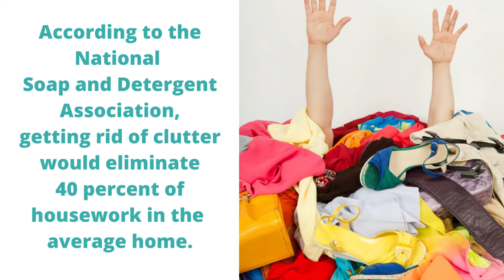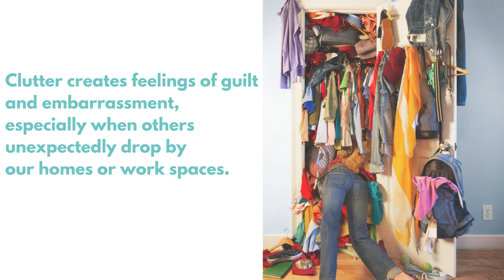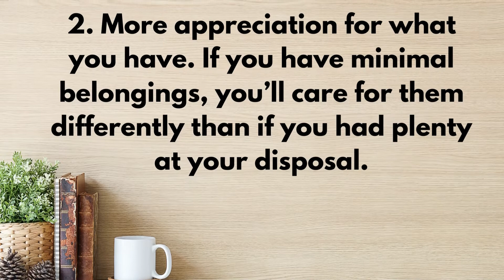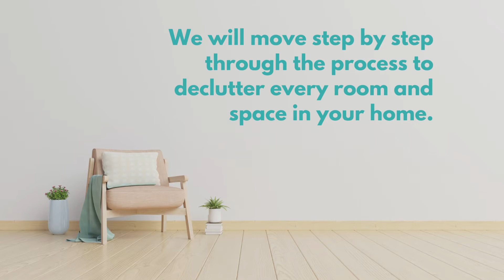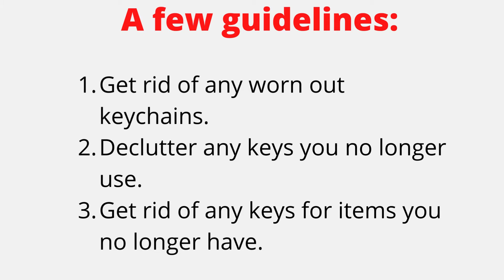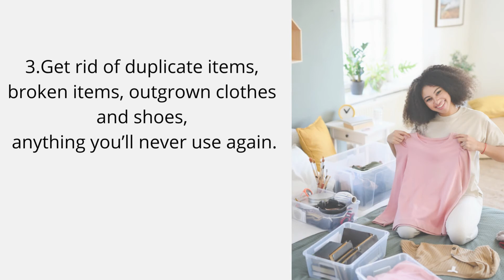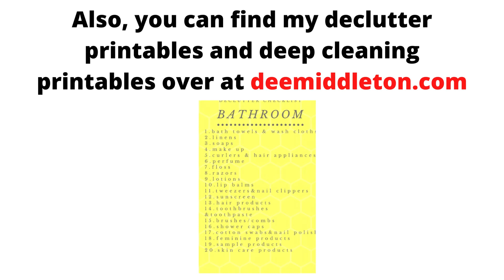Minimalist Home- How to create one (2022)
Declutter, decluttering ideas, organize, home organization, organized, cluttered, cleaning tips, cleaning hacks, clean house, home declutter tips, declutter motivation, minimalism, minimalist motivation, hoarder motivation, home edit motivation, clutter

2022 Update: Ignore the dates within the blog post. Each year we do the declutter series, so the dates won’t coincide from year to year.